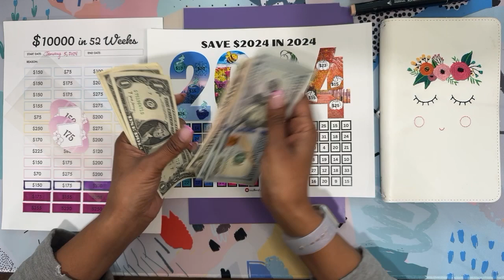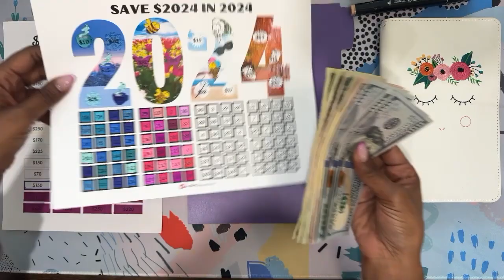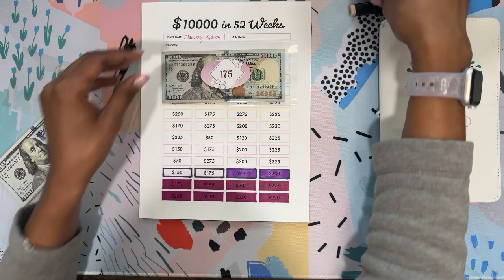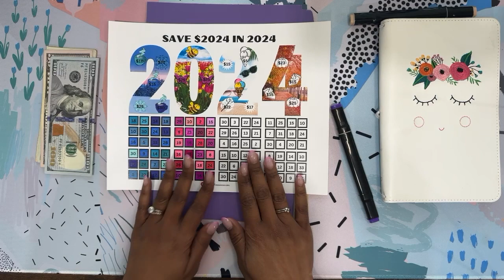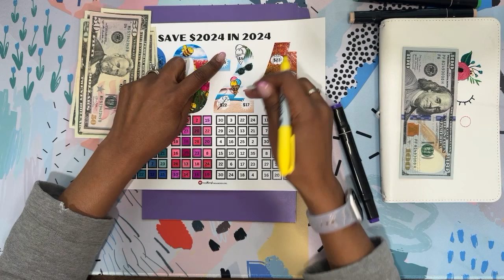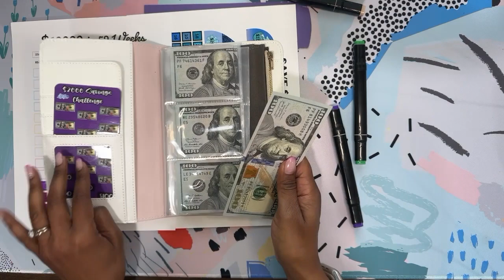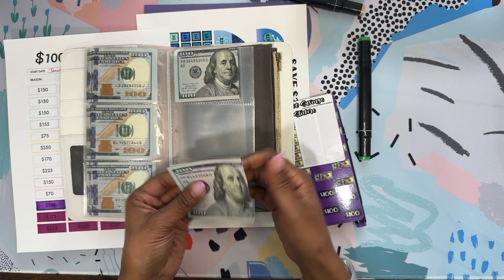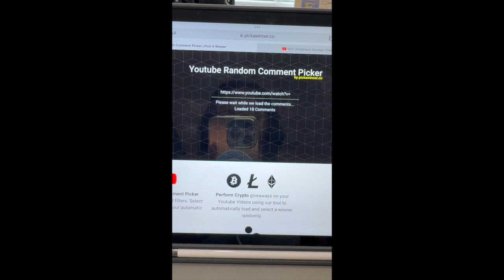$15,000 in 1 Year (03-21-24)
Thank you for stopping by and watching my video. Today I will be continue to save $15,000 in ONE YEAR…I plan to accomplish this goal with 3 savings challenges…(1) $10,000 in 52 weeks, (2) Save $2,024 in 2024, and (3) 30 - $100 bills in my Traveler’s Notebook!

Remember to find the saving method that works for you!!!

✨Amazon Budgeting Finds
💥Sticker by Numbers
💥Happy Notes
💥Desk Vacuum
💥Canvas Holder
💥Photo Album
💥100 envelope challenge
💥Currency Sleeves
💥Vacation Binder
💥Vacation Binder
💥Disney Binder
💥Flower Binder

Trackers:
$10,000 in 52 weeks

$2024 in 2024

sticker $2000 challenge